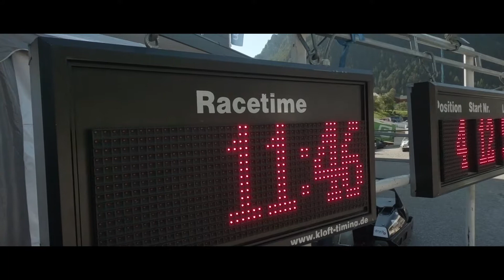TiPOS RACING TV / ART OF CART Reiteralm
Es war ein geniales Wochenende und ein sensationelles Event - die Gastrotrophy by ART OF CART auf der Reiteralm! Das Team von TiPOS Kassensysteme hat sich sehr über die Teilnahme von zahlreichen TiPOS Kunden gefreut. Insgesamt waren 32 Teams am Start.

Danke Gasthaus Hansi, Die Essgalerie, Restaurant Stift Melk, BETTEL-ALM, Centimeter, Cafe Mozart (Wien), Die Kurve, Die Paulerei (Flachau), Platzhirsch Wien, Trilex GmbH

Gratulation an die Bettelalm zu Platz 3 und Restaurant Stift Melk zu Platz 2 - sensationell!